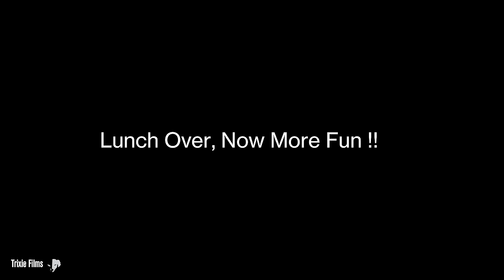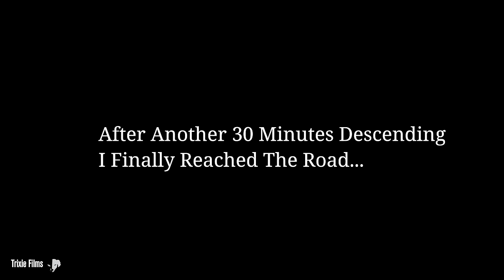Liathach, Ridge Walk,Pinnacles,Traverse, Scotland's Mountain's,Torridon.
Liathach. Liathach mountain,Liathach-Mullach an Rathain.Spidean a'Choire Leith (Liathach).
Northwest Highlands of Scotland.
Liathach pinnacles,liathach ridge walk,liathach bypass path,liathach traverse. Liathach is situated in the ben eighe national park.ben Alligin torridon. Liathach height is 1,055 metres high.mullach an rathain, scottish highlands, glen torridon.Loch torridon views. scotlands mountain's.Other ridges,aonach eagach,aonach eagach guide.
Sgurr a'Chaorachain,Beinn Bhan,beinn eighe,Sgurr Choinnich,Foinaven,Arkle, ben stac,
Scottish mountain's. Liathach walk start, liathach circular walk. Liathach weather.Glen Torridon, Torridon Scotland.Torridon campsite ,Torridon camp site.Torridon is in Wester Ross in the Highlands of Scotland. Lying to the south of Loch Maree,Coille na Glas Letire Trails car park is off the A832 road  you can park at the Coille na Glas Leitre Trails car park, which is well signposted on the Loch Maree side of the A832.

Scotland's mountain's, Hillwalking,
Hiking Walks and Filming photography landscapes in  Scotland's landscape and mountain's with camera.
Landscape photography in Scotland and United kingdom UK.
Please Note hiking is and can be dangerous and is done entirely at your own risk. These descriptions  free of charge F.O.C and it is each person's person responsibility to always navigate using a map and compass and check the weather conditions *example mountain weather forecast) before
You go out walking, hiking.